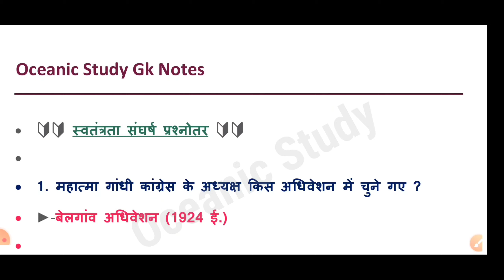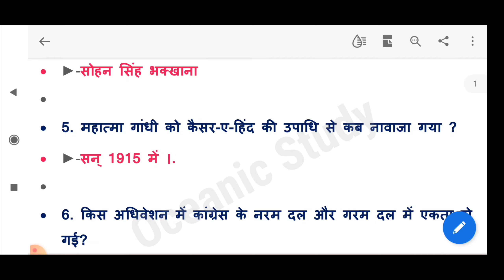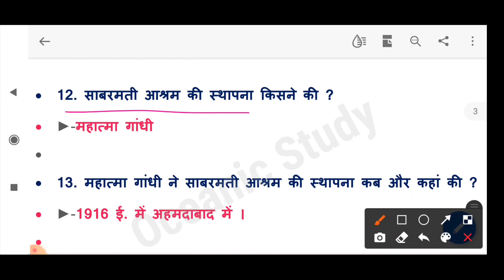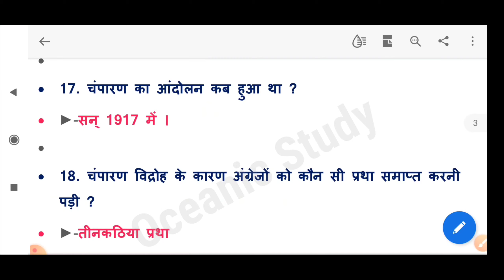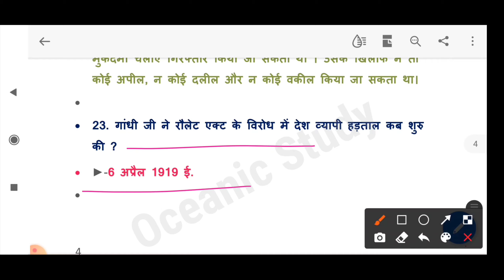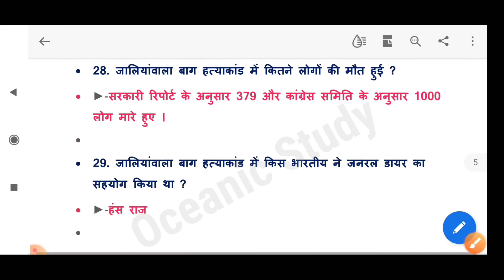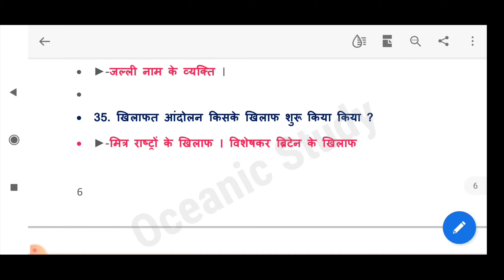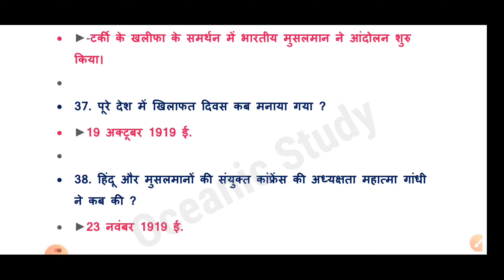स्वतन्त्रता संघर्ष/ Freedom Struggle Important Gk_ questions for Up Si,Mp Si ,Bihar Si, Railway Ssc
MAINS 2019 GENERAL STUDIES 175 HIT QUESTIONS

👉 JPSC JHARKHAND LOK SEVA AYOG SAMANYA ADHYAYAN  PAPER-I (hindi)

👉Jpsc General Study Full Study Me Material

👉Bihar सामान्य ज्ञान

👉 Jharkhand Current Affairs (Drishti)

👉 Bihar Current Affairs (Drishti)

2.Bihar GK Crown (Hindi)

3. BIHAR GK Crown (English)

4. BPSC Previous Paper 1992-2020 :-

5. Rukmani Bihar SI (Test Series)

6. Eduteria वार्षिकी 2021

7. Lucent GK Hindi

8. Lucent GK Objective

1.Ghatna Chakra (History)

2. Ghatna Chakra (Geography)

3. Ghatna Chakra (Politics)

4. Ghatna Chakra (Science)